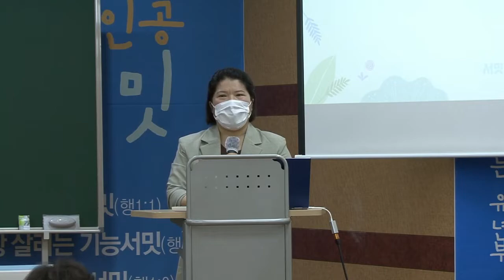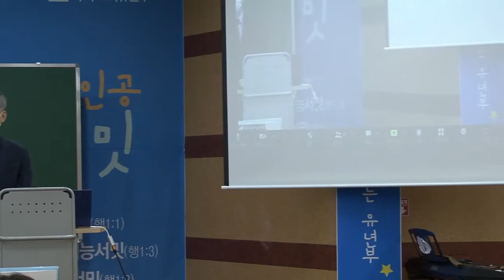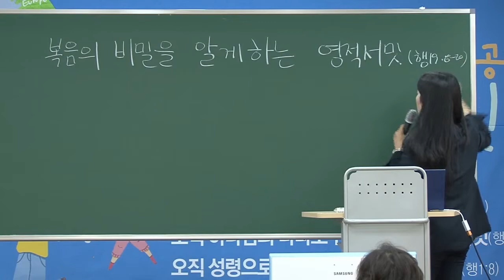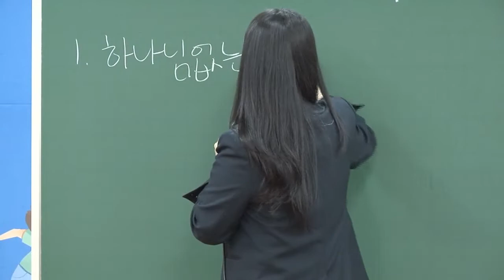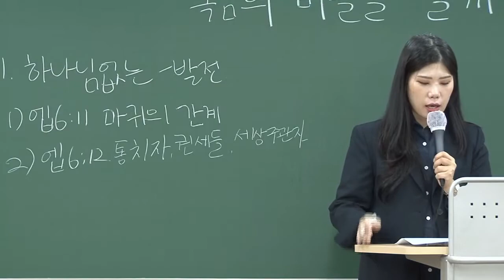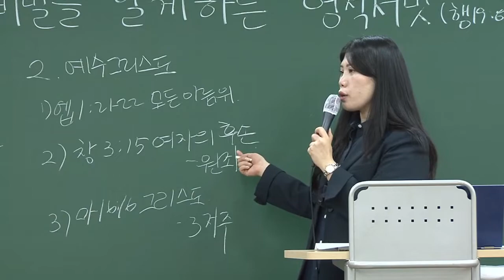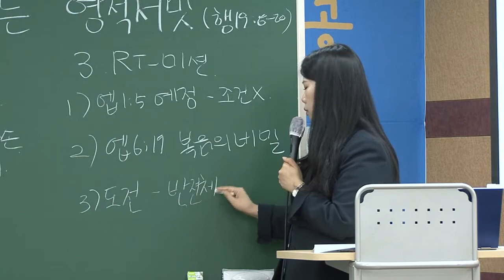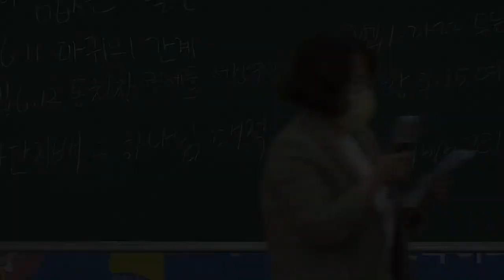20220605 하나교회 유년부(복음의 비밀을 알게 하는 영적서밋, 행19:8-20)